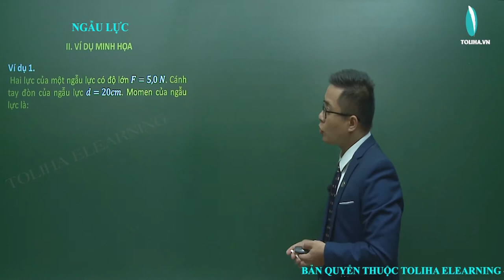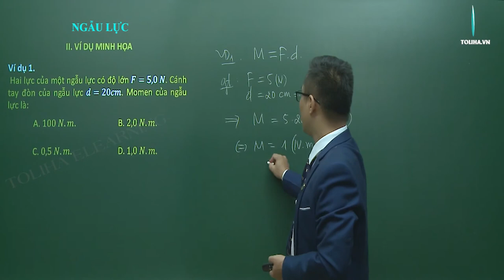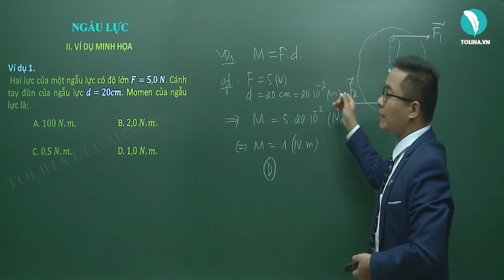Ngẫu lực - Tĩnh học vật rắn - Vật lí 10 VD